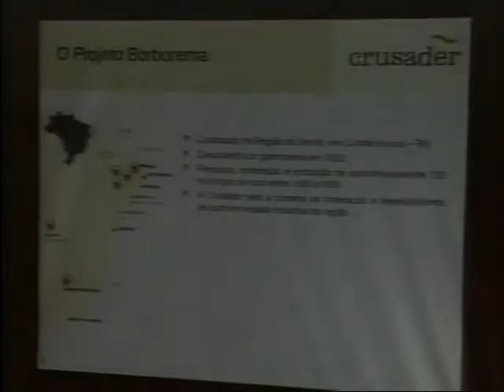Jornal da Tropical - Matéria Crusader